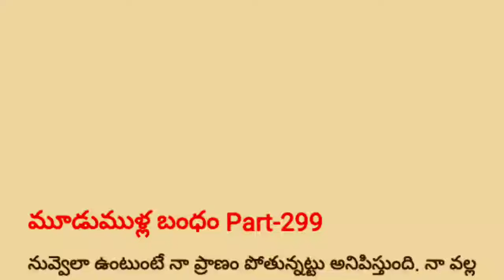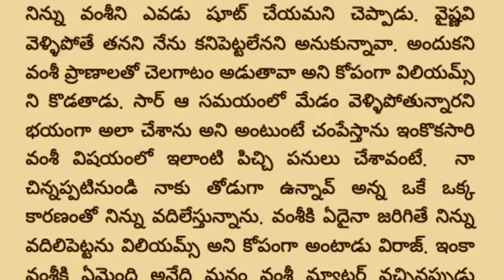❤️మూడుముళ్ల బంధం❤️ Part -299❤️🥰| Special Episode Vikram❤️💞vaishu| teluguaudiobook